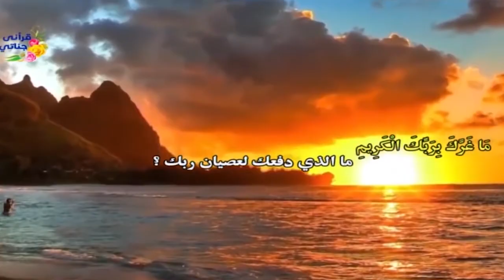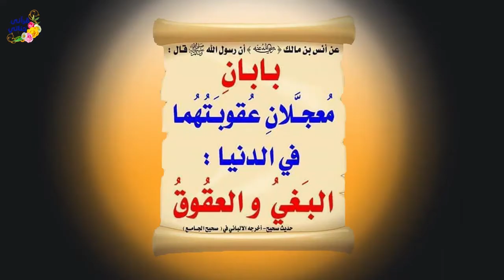قصص واقعية عن العقوق وماذا فعل الله بالابناء الذين أهانو أبيهم وأدخلوه دار العجزة ؟